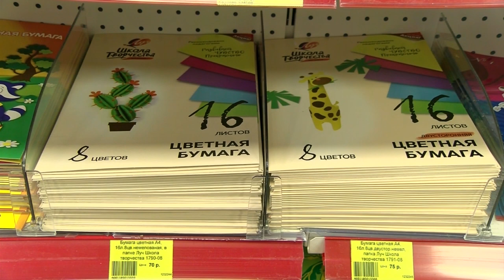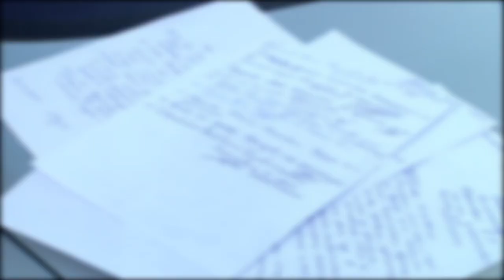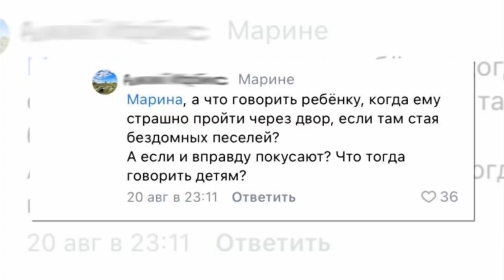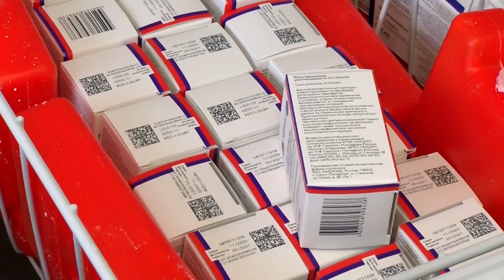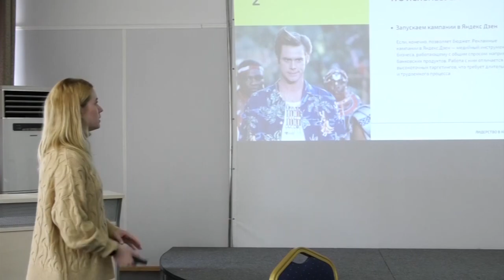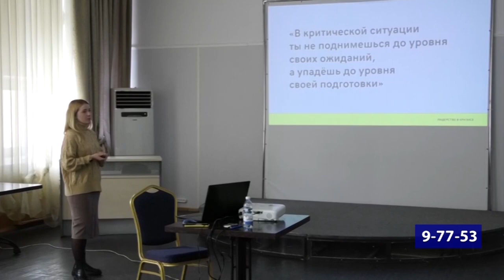Новости Сарова 26.08.2022